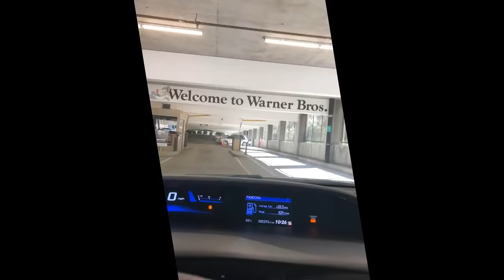Harley Quinn: Birds of Prey Stunt Double Experience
Michelle Steilen, aka Estro Jen talks about their experience as a stunt double in the Harley Quinn movie, Birds of Prey and shares behind the scenes clips of stunt training.

Gratitude and apprecaition to all the stunt birds Tara Macken, Anisha Gibbs, Hayley Wright, Renae Moneymaker as well as the the Angel City Derby Girls that helped make the roller derby scenes in the film; Rachel Rotten, Jocelyn Kay, Laryn Kill,  Hunnie Brasco,  Helen Killer, Shunami Bomb and Shaggy.

Thanks to Miguel for shooting the behind the scenes.